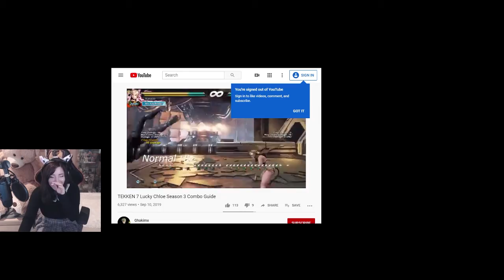I decided to become a Lucky Chloe main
I recently started Tekken 7 and I've had a lot of fun with it!